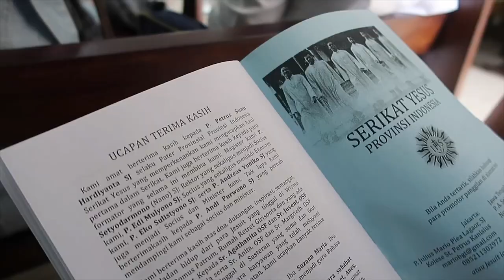Meet for the first time after two years apart - Jesuit Brothers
This video was made in commemoration of the first vows for six Jesuit brothers in Girisonta, Indonesia. Enjoy our Happiness.